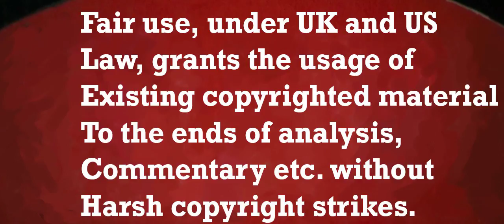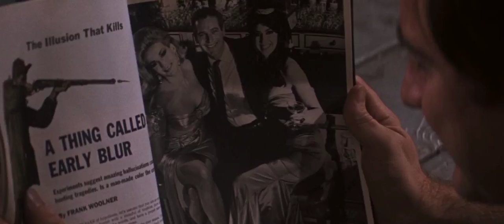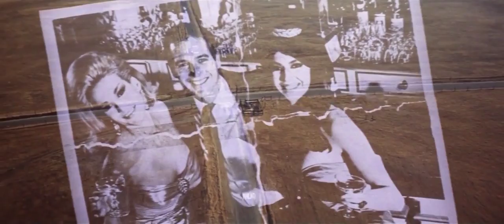Cool Hand Luke - Don't be cross that I nailed this hidden meaning.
An analysis of the classic film character Cool Hand Luke.

More content to come soon...

Jim Caries of Smiles for Cinephiles. 4q2qis2b42br2arsobarnoo